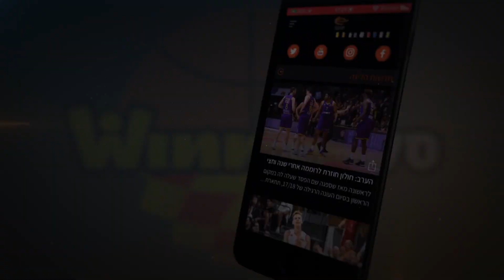נשאר בנגב: איגור קולשוב ממשיך בהפועל באר שבע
הסווינגמן חתם לעונה נוספת בהפועל "אלטשולר שחם" באר שבע/דימונה, איתה זכה בליגה הבלקנית. ליובין: "מצא בית אצלנו". ירון: "לב ענק וחלק חשוב מהתלכיד"